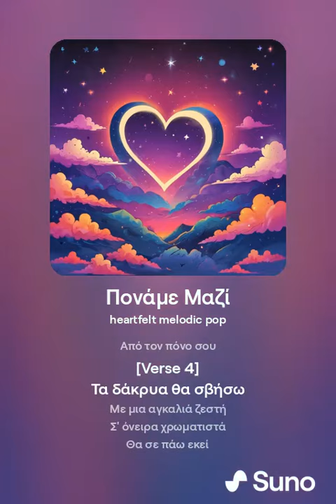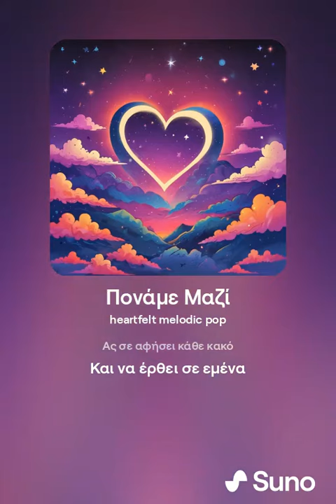Πονάμε μαζί Νο2. Στίχοι Constantinos Vamvakis